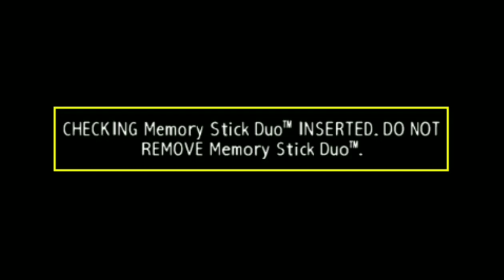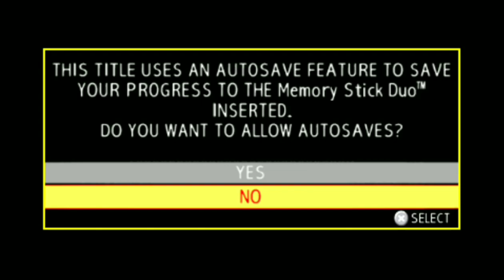Asphalt 2 : Urban GT | Gameplay | Review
Asphalt: Urban GT 2 is a racing video game developed and published by Gameloft for the Nintendo DS, N-Gage and PlayStation Portable (PSP). A 2.5D Java Platform 2 ME version for mobile phones was also released on November 30, 2005. It is a sequel of Asphalt: Urban GT (2004) and the second major game of the Asphalt series.

Asphalt 2 : Urban GT review gameplay Emulator Ppsspp
No Comentary